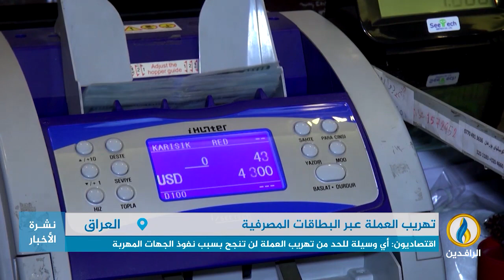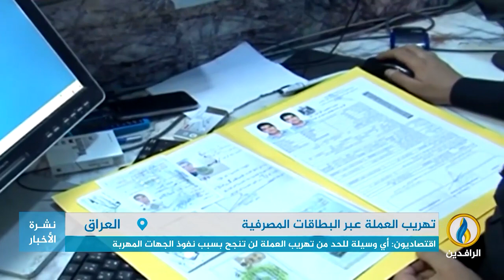تقرير | البطاقات المصرفية واحدة من وسائل متعددة لتهريب العملة الأجنبية إلى خارج العراق